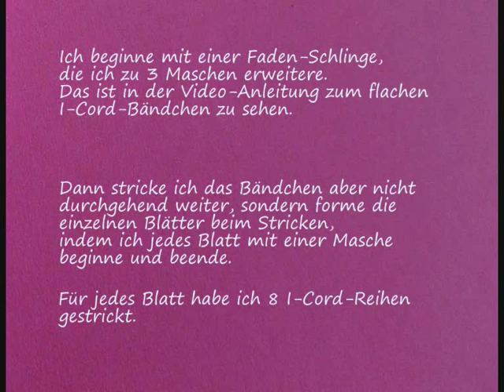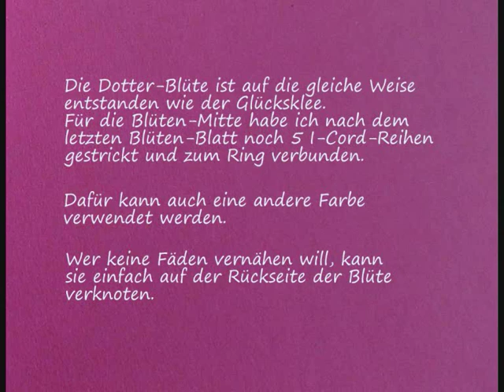STRICKEN : Bändchen-BLUMEN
Mit kleinen Garn-Resten können in kurzer Zeit verschiedene Blumen gestrickt werden.  Das zeige ich hier am Beispiel eines Glücks-Kleeblatts und einer Dotter-Blume, die aus  meinem flachen I-Cord-Bändchen entstanden sind.

MPs different new ways for knitting.
Tipps und Tricks für neue Strick-Ideen.
Es gibt manche Tipps und Tricks, die ich anbieten möchte.
Mehr über die Vorteile und Anwendungs-Möglichkeiten meines Wickel-Anschlags und was ich sonst noch nach und nach in Videos zeigen möchte, habe ich schon mal in einem  vorläufigen Inhalts-Verzeichnis zusammengestellt :

©  Copyright  :  MPsStrickTrixx
     Für eine gewerbliche Nutzung der Ideen, Arbeiten,
     Modelle, Anleitungen und für jegliches Herunterladen
     auf anderen Web-Sites ist die schriftliche
     Genehmigung der Urheberin erforderlich.